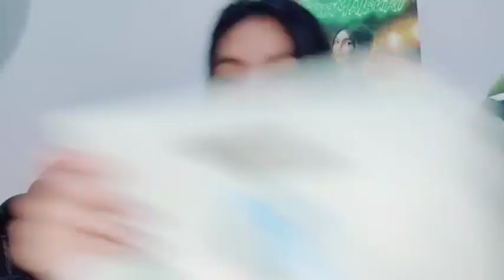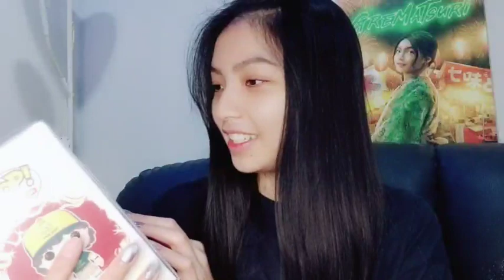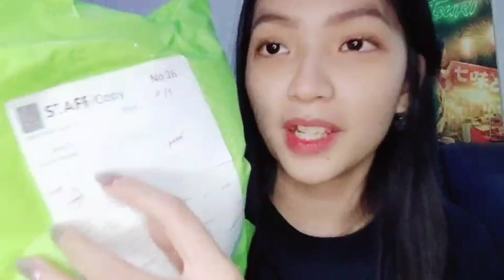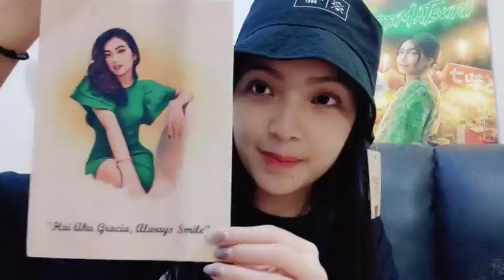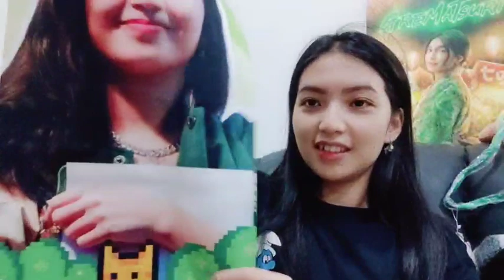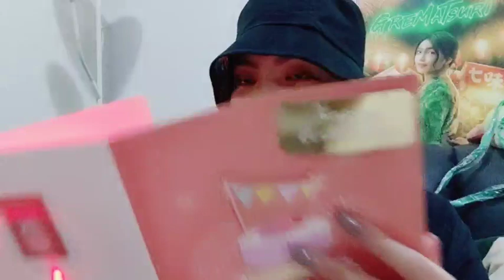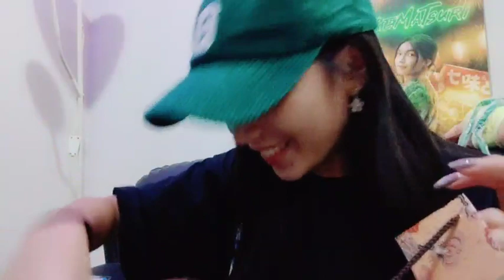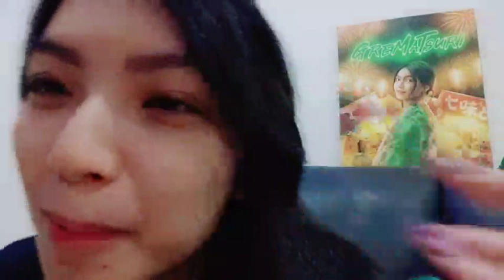Showroom JKT48 Gracia 13 September 2022